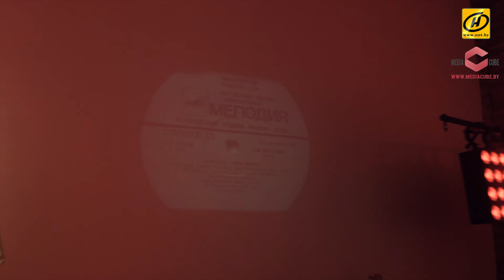Легенды Live. Bon Jovi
Яnkey - Livin' On A Prayer
Алексей Хлестов - Bed of Roses
Саша Захарик & Jazz Friends - It's My Life
Александр Маркевич - Misunderstood
Litesound - Have a Nice Day
INGA - Always